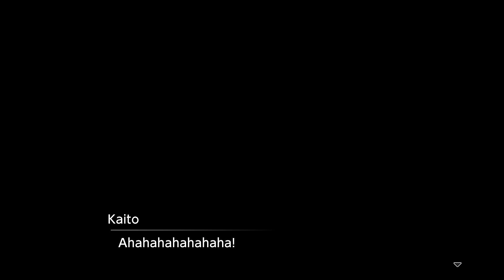Digimon Survive | Let's Play #59 | Maiden Abyss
This library is a bit TOO quiet... and dark and creepy to boot. It's an all too familiar place, but this time Haru has something to show us and it's not pretty.